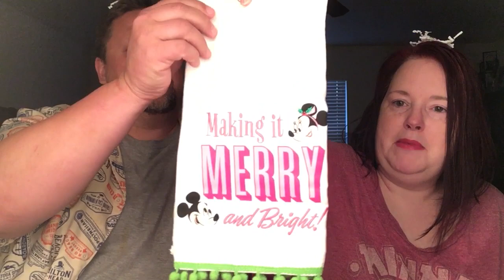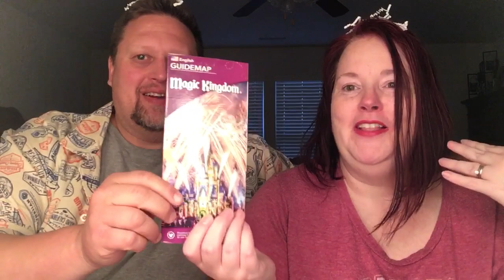April 2020 Mickey’s Mystery Box Unboxing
In this episode, we “unbox the magic” from our friends at Mickey’s Mystery Box! Plus, we talk about current issues and the train wreck that is Tiger King!

Snapchat & Tumblr: fantabcherry
Snail Mail: DM for address

*All copyrights belong to their respective holders and are used in accordance with fair trade use.